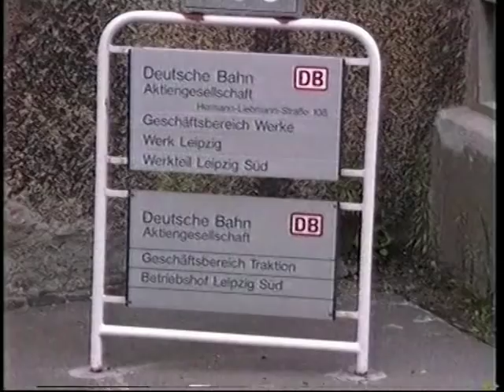Eisenbahnfreunde Witten im BW Leipzig HBF Süd 1996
Eisenbahnfreunde Witten besuchen auf Ostdeutschland-Reise anno 1996 das Bahnbetriebswerk Leipzig-Süd